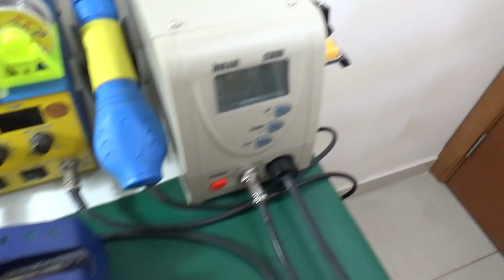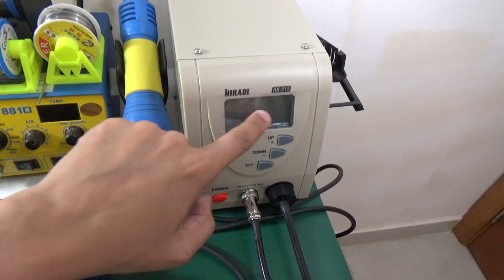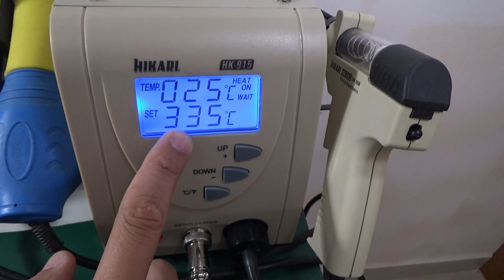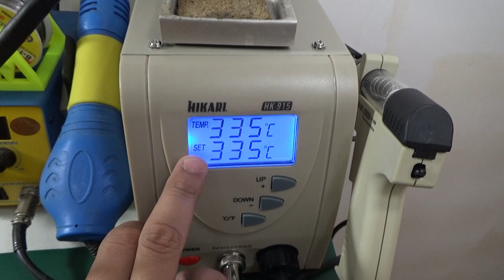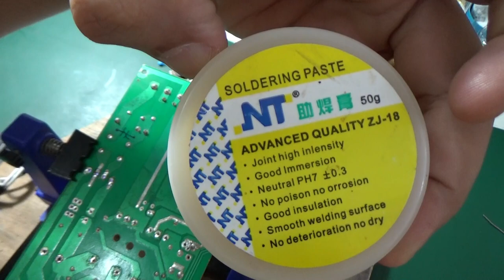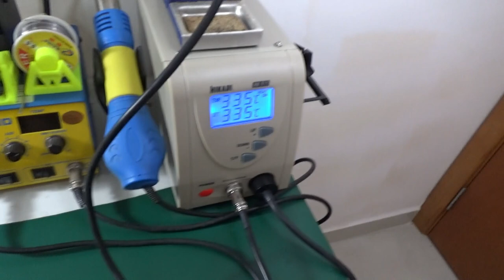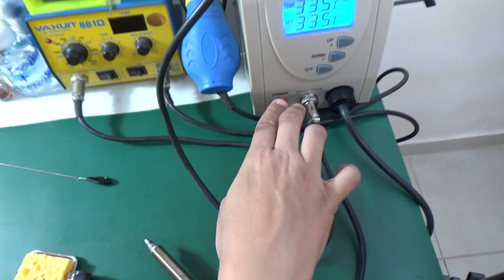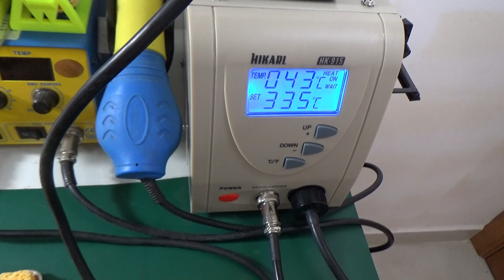REVIEW Estação DESSOLDADORA (Hikari HK-915)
Neste video apresentamos um "MINI REVIEW" sobre a Estação Dessoldadora da marca Hikari, modelo HK-915!

Este video não ficou com apenas "10 minutos" porque por se tratar de um REVIEW, acreditei ser necessário falar sobre os PRÓS e também os CONTRAS do equipamento de uma maneira GERAL e ao mesmo tempo ESPECÍFICA!

Isso porque muitos de vocês, assim como eu, para adquirirem algum equipamento, nada melhor que poder "VER" o MÁXIMO de DETALHES antes de realizar a compra, né? :)

Sendo assim, neste video vocês saberão basicamente TUDO sobre esta máquina da Hikari, que ao mesmo tempo que chega com a promessa de agilizar a nossa vida sobre a Bancada de Eletrônica, também pode vir a se tornar um "peso para papel", portanto, assistam ao video para saberem os detalhes antes de gastarem dinheiro!

Tá curioso(a)?! ;)